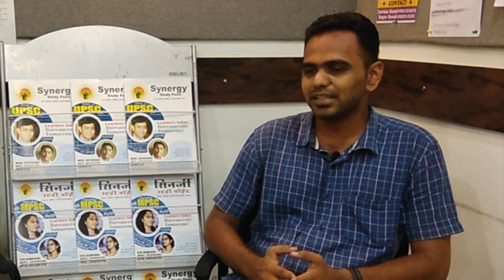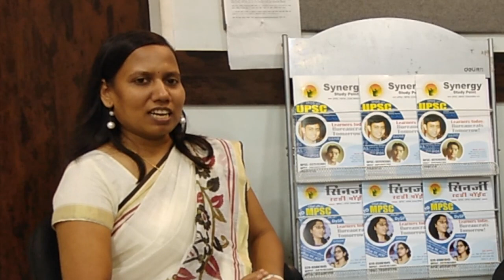MPSC Topper Abhijeet Chemate (Assistant Commissioner Sales Tax) 2017 - 18Synergy Study Point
Synergy Study Point, PUNE as a UPSC Coaching Institute, strive to have an undivided focus on creating success stories as the Unique Selling Proposition. Located at the education hub Pune, Maharashtra, Synergy is undoubtedly a leading coaching institute for Civil Services (UPSC) and State Services (MPSC) Examination, in India.  In past 11 years, with the focus on quality teaching, we have created unparalleled track record and 500+ success stories in Civil Services (UPSC) and State Services (MPSC) Examination.Teaching is a noble profession; we are committed to its values. We truly feel that the field of education needs to maintain its sanctity even with more caution during such changing times. We at ‘Synergy’ intend to ignite minds of thousands of capable and deserving young graduate population of the nation and guide their aspirations to succeed in competitive examinations to its conclusion.